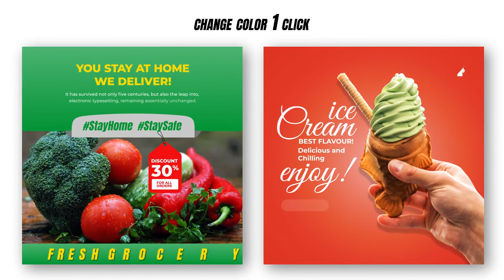Food Promo Instagram Post V25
Food Promo Instagram Post V25 is an after effects templates, that helps you quickly create stunning posts for your social. We added motion library with titles, shapes, backgrounds… You can use template for sale, promo, product, foods, restaurant, fast foods, organic, healthy foods, food delivery, social media, promo product…...
Project Features

    06 Posts (06 unique designs with resolutions 1200×1200)
    100% After Effects
    Fast Rendering
    Easy customization.